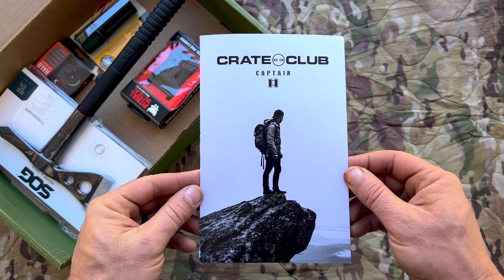Captain Crate XIV